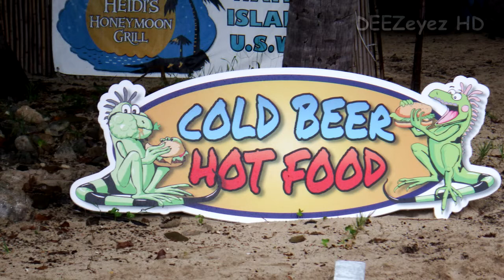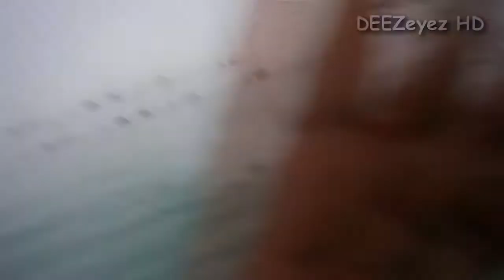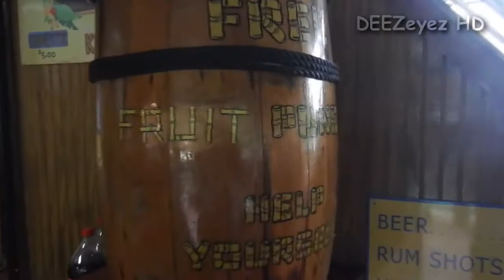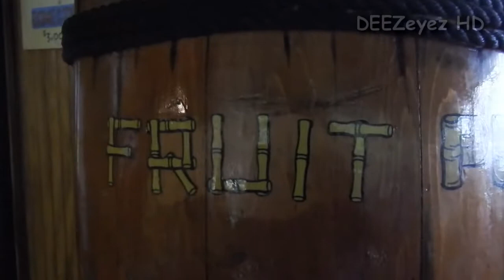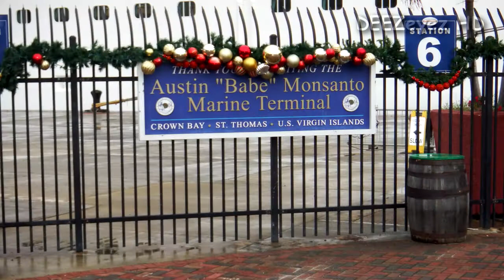Royal Princess Cruise, KonTiki Party Barge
Our shore excursion on the Kon Tiki Party Barge. 12/04/13